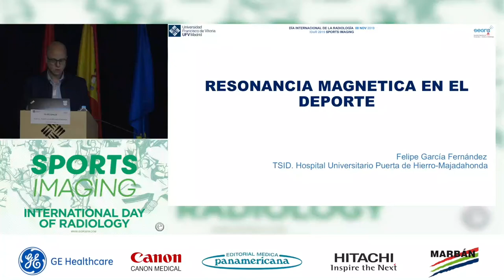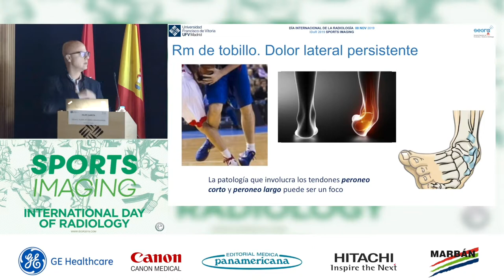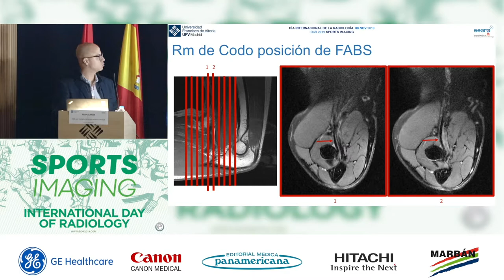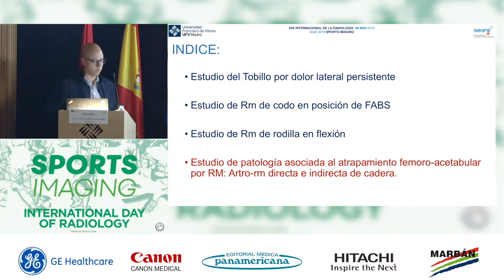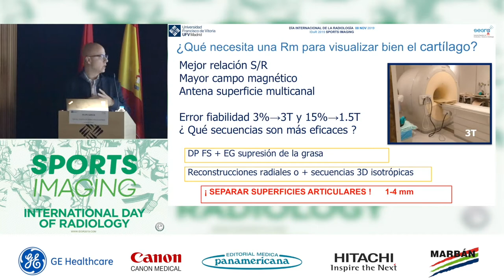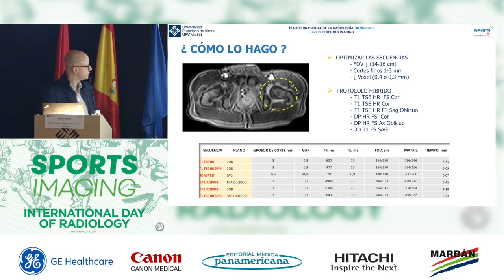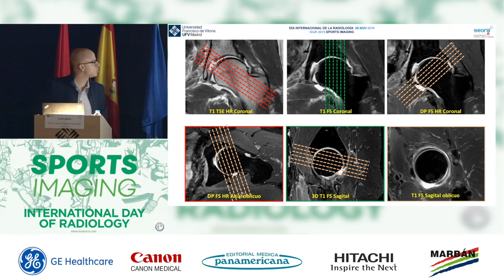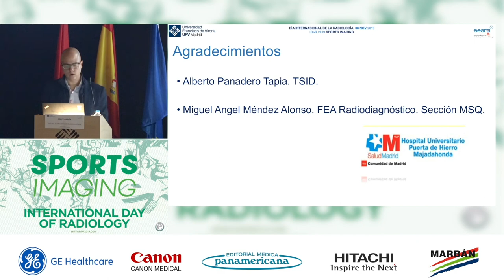3. Resonancia magnética en el deporte. Felipe García Fernández